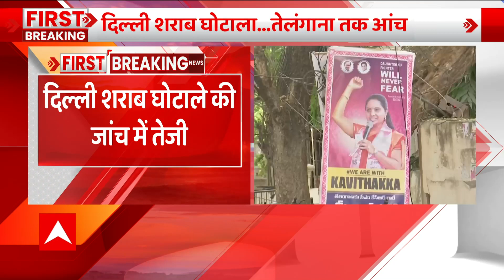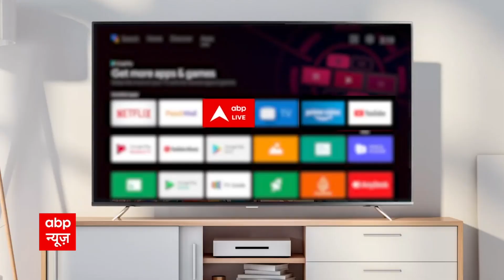Telangana तक पहुंची Delhi Liquor Scam मामले की जांच, TRS नेता कविता से पूछताछ करेगी CBI